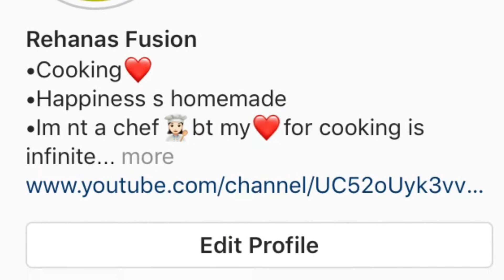Mutton elumbu soup / ஆட்டு எழும்பு சூப் / How to make mutton bone soup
This increses the immunity power and gives quick relief from cold . Try out and share the result with me in comment section.
Do follow me even in instagram to know my regular updates.INSTAGRAM ID : @Rehans fusion

INGREDIANTS:
1.Mutton bone - 200 grms
2. Ginger garlic paste - 1 tsp
3.Salt as per taste
4.Small onions - 15 -20 or Big onion - 1
5.Tomato - 1
6.Sesame oil - 1tsp
7.Cloves - 1
8.Cadamom - 1
9.Cinnamom - 1
10.Ginger garlic paste - 1tsp
11.Green chilli -1
12.Pepper - 1tsp
13. Cumin - 1tsp
14.Turmeric powder - 1/4 tsp
15.Curry masala - 1 tsp
16.Water - 3glass
17.Curry leaves
COOK UP TO 8 WHISTLES
18.Pepper powder - 1tsp
19.Corriander